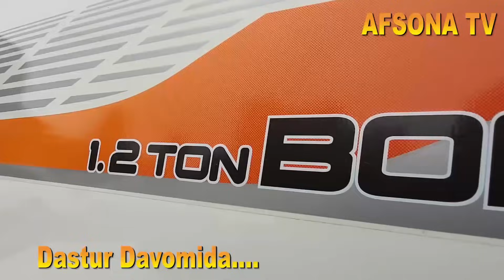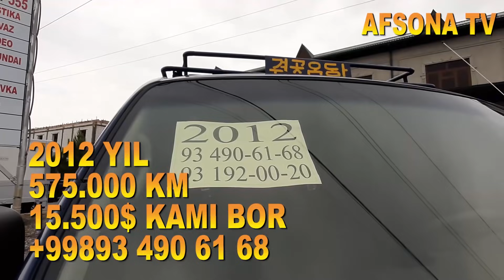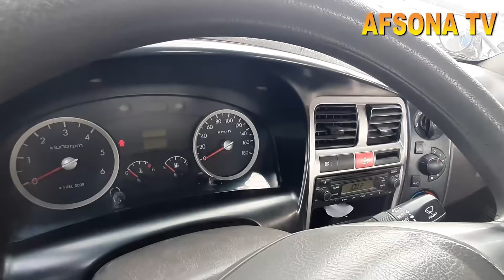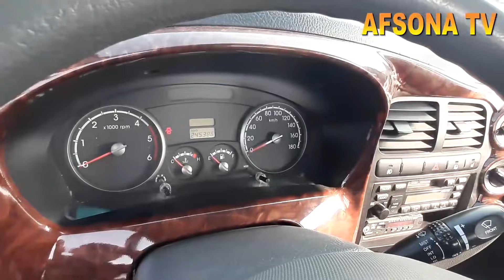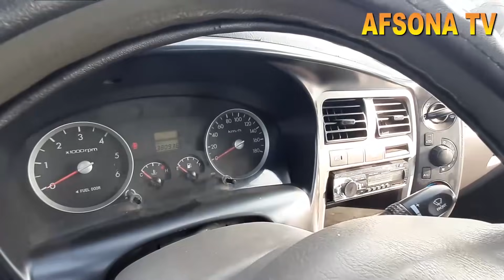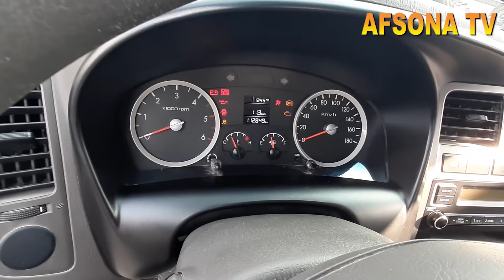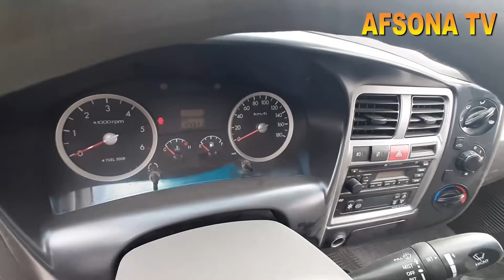NAMANGAN YO'LIDAGI HYUNDAY PORTER KIA BONGO ENG ARZON VA VARYANTLILARI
4DEKABR ANDIJON_MASHINA_BOZORIDA PUL_TOPAR KIA_BONGO HUNDAY_PORTER YANGI_NARXLARDA samarqan_mashina_bozori sitdaryo_mashina_bozori buxoro mashina bozori
13 NOYABR ANDIJON BOZORIDA PUL TOPAR MASHINALAR CHANGAN AVTOMABILI
26 NOYABR QOQON MASHINA BOZORIDA PUL TOPAR MERSEDES VITO SIPRINTER AVTOMABILLARI NARX NAVOLARI. qarshi mashina bozori pul topar mashinalar  arzon mashinalar pultoparlar xorazim mashina bozori
13 NOYABIR ANDIJON MASHINA BOZORIDAN PUL TOPAR HUNDA KIA BONGO NARX NAVOLARI HAQIDA
27 MART TOSHKENT_SERGILIY AVTO_SALON PUL_TOPAR_MASHINALAR SALONI NARXLARI QIMMAT EMAS 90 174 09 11
10-FEVRAL QOQON MASHINA BOZORIDA MERS BORTLI GEGANT MERS VA TENTLI
15 FEVRAL NAMANGAN MASHINA BOZORIDA KIA BONGO HAMDA KARESKIY LABO YANGILARI BOLIB BERISHGA 1YIL YOKI
15 NOYABR FARG'ONA MASHINA BOZORIDA KIA BONGO HUNDAY PUL TOPAR MASHINALAR
25 NOYABR QOQON MASHINA BOZORIDA KIA BONGO HUNDAY PORTER NARX NAVOLARI
3 DEKABR QOQON MASHINA BOZORIDA SIPRINTIR AVTOMABILLARI NARX NAVOLARI VARYANTI
22 NOYABR fargona mashina bozori kia bongo hunda arzon narxlarda
3-DEKABR QOQON MASHINA BOZORIDA ISUZIY AVTOMABILLARI 5 TONNA 10-TONNA GACHA BOLGAN ISUZIYLAR
22 DEKABR FARGONA MASHINA BOZORIDA ISUZI LABO NARXLARI
11 NOYABIR QOQON MASHINA BOZORIDA MERSEDES VITO AVTOMABILARI VARYANTGA
23 DEKABR QOQON MASHINA BOZORIDA SPRENTIR GURZAVOYI HAMDA PASSAJIRLI GAZEL_AVTOMABILLARI ARZON NARXLARDA
6 NOYABR ANDIJON MASHINA BOZORI KIA KARNAVAL
4 MART QO'QON MASHINA BOZORIDA MERSEDES VITO AVTOMABILLARI VARYANT BARTER 4000$ OLDIN BERIB QOLGANI
24-FEVRAL QO'QON MASHINA BOZORIDA MERSEDES VITO VA BOSHQA AVTOMABILLAR
24 DEKABR MERSEDES_VITO HAMDA OPEL FORT AVTOMABILLARI GURZAVOY BORTLI_QILINGANLARI ARZON NARXLARDA
9 DEKABR QOQON MASHINA BOZORIDA LABO_DAMAS_AVTOMABILLAR NARXLARI ARZON VARYANTLARI isuzu honda zil
1NO'YABIR FARG'ONA MASHINA BOZORIDAN PUL TOPAR MASHINALAR NARXLARI
3 QISM QO'QON MASHINA BOZORIDA MER AVTOMABILLARI ARZON NARXDA
25 NOYABIR 4500$KAMI BOR VARYANTGA BOR 28-YANVAR QO'QON MASHINA BOZORIDA MERS_AVTOMABILLARI_TENTLI GURZAVOY_TERMIZ VA GEGANT_MERSLAR 15 NO'YABR FARGONA MASHINA BOZORIDAN KIA BONGO HUNDA DUBLIKAT KABINALI AVTO MASHINALAR 26 MART ARZON ISUZULAR SIROCHNI SOTILADI 10 000$ PUL ZARUR
22-YANVAR MERS_GURZAVOY_BORTLI_TENTLI_SAMASUVAL_QILINGANI_ARZON NARXDA
22-FEVRAL FARGONA_MASHINA_BOZORIDA SPRENTER VA
4-DEKABR ANDIJON MOSHINA BOZORIDA
20 NOYABR ANDIJON_MASHINA_BOZORIDA_KIA_HUNDA PUL TOPAR AVTOMABILLARI
18FEVRAL QO'QON MASHINA BOZORIDA MERS AVTOMABILLARI BO'RTLISI TENTLISI VA GURZAVOY 14-DEKABR DAMAS LABOLAR ARZONLARI NAMANGAN MASHINA BOZORI.
3 MART QO'QON MASHINA BOZORIDA CHANGAN_AVTOMABILLARI 4500$ KAMI BO 3000$ OLDINDAN QOLGANI VARYANT LI
7 DEKABR